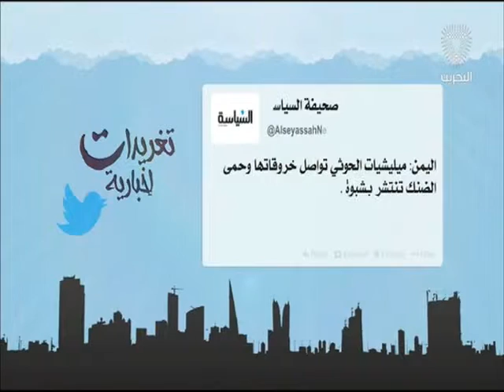البحرين : تغريدات إخبارية 29-05-2016